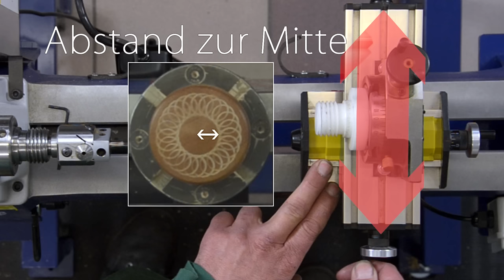Gedrechseltes verzieren mit dem JaHo Guillochiergerät auf einer Midi FU 350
Mit dem JaHo-Guillochiergerät können Sie Holzkörper mit Guillochierungen und Ornamentierungen versehen.